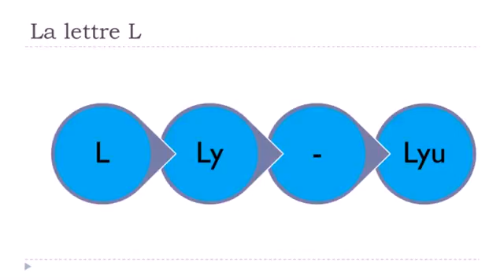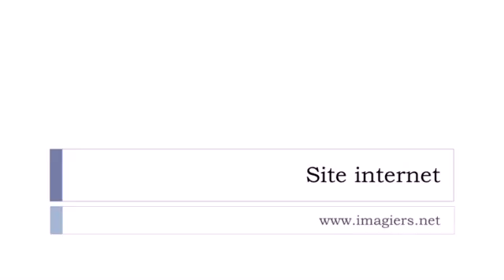Franska lektion La lettre L avec les voyelles